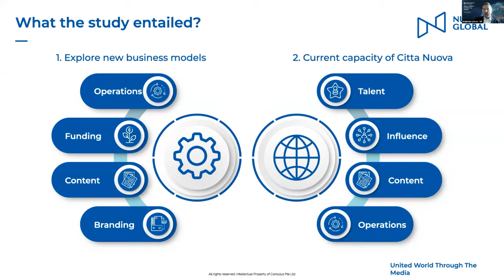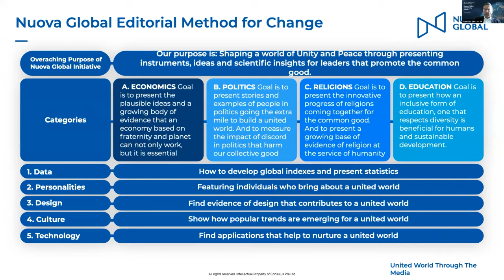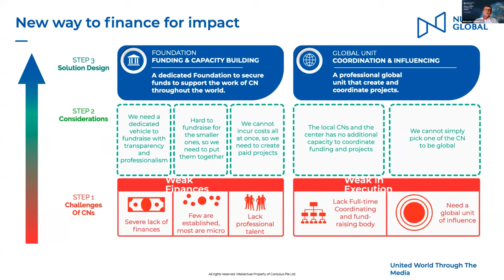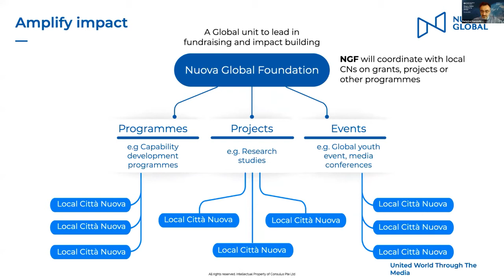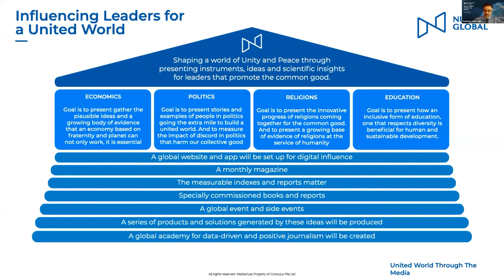Presentación proyecto de Iniciativa Nuova Global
21 de junio de 2021: Shape the World Summit 2021: Shape a Better Economy by Design organizado por Consulus